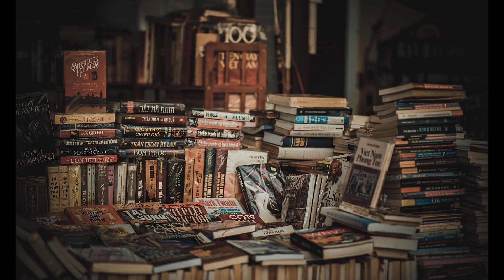READING VLOG // thanksgiving week // finishing a book with a horrible character // mixtape readathon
This Vlog spans from November 20 to November 27, 2023. This week, the Mixtape Readathon continued! My dad was also visiting for thanksgiving, while I still had to work, so reading was slowed down a little, but I still managed to finish a Psmith book! A feat in itself, honestly

~Books Mentioned~
The Seven Husbands of Evelyn Hugo
Leave it to Psmith by PG Wodehouse
The Yiddish Policeman's Union by Michael Chabon

~People Mentioned~
Becca: @BeccaandTheBooks

Amazon Wishlist